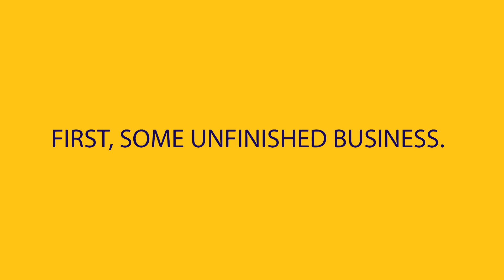2024 WLC Boys Soccer | Highlights | 9/12 at Northern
Fresh off their 2-0 Shield victory, Central had to travel to Northern for the rematch with three big Lakes Valley Conference points on the line.

Central scored early and often on the way to a 7-0 victory! The win moves them into 1st place in the LVC.